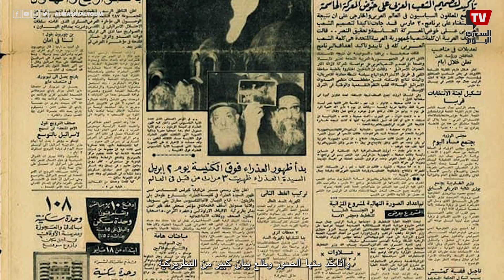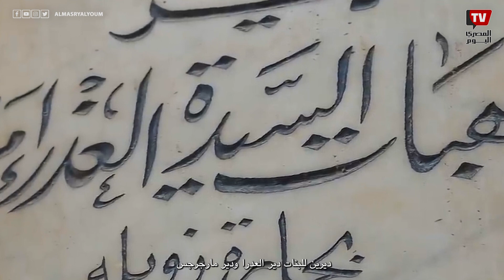"فترتجف أوثان مصر ويذوب قلبها”.. مسار العائلة المقدسة: "هنا مر المسيح والسيدة العذراء"